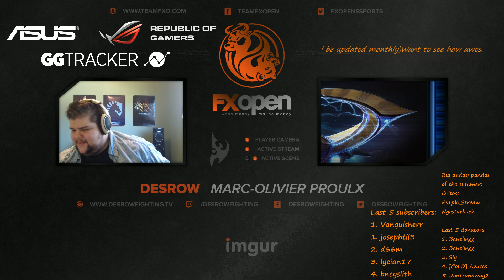HotS PvT - Intense macro game vs EmpireHappy